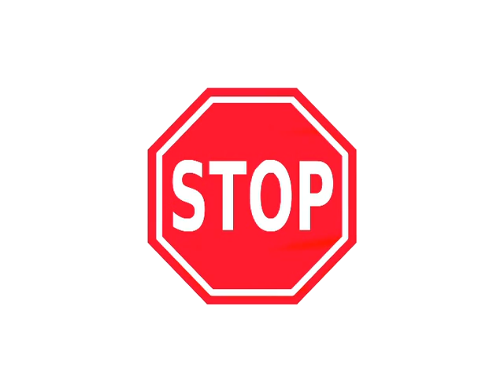LMK Kazha Bumper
... klausies MP3 Singlus un MP3 Albumus pilnā garumā un legāli lejuplādē @

... reģistrējies @ un saņem bezmaksas MP3, veido Savu Unikālo Playlsit no tūkstošiem visu žanru/stilu un gadu Latvijā izdotas/neizdotas mūzikas ...

... skaties - LMK Apsveic / LMK Vēsturē - Latvijas Mūzikas Kanālā - katru dienu: 00:18, 03:50, 06:45, 09:55, 12:55, 17:20 un 20:25 ..

... LMK Sižets / Filma / EPK katru dienu: 01:30, 05:40, 09:05, 11:35, 14:35, 17:35, 23:00 @ LMK

... LZK Kultūras Ziņas katru dienu: 03:30, 06:05, 08:05, 12:05, 16:50, 23:30 @ LMK

... LMK intervijas katru dienu: 02:30, 04:30, 07:35, 09:35, 13:35, 15:35, 18:35, 20:35, 22:35 @ LMK

... LMK Pirmizrāde katru dienu: 21:05 @ LMK

... LMK Live koncerts katru dienu: 21:10 @ LMK

... LMK Dziesmas Stāsts katru dienu: 18:15, 18:25, 20:50 un 23:50 @ LMK

... ja Tev nav kabeļa, dekodera vai pat televizora Tu tik un tā vienmēr vari skatīties LMK tiešraidi @